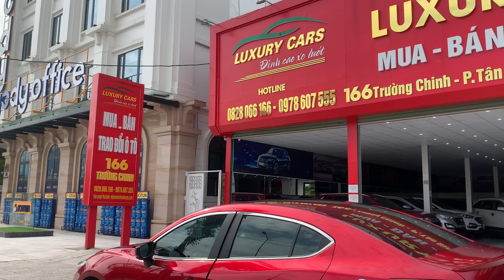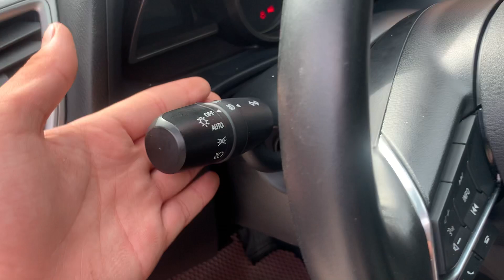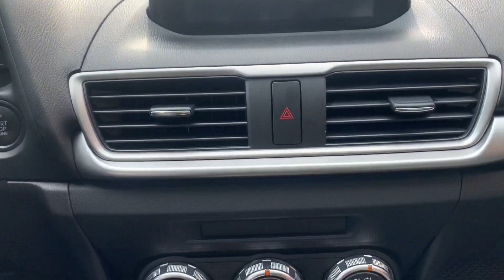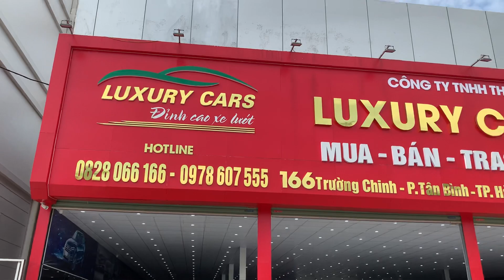( ĐÃ BÁN ) Đỏ pha lê đẹp tuyệt: Mazda 3 sx cuối 2019 chạy hơn 2V. Giá 630tr.LH0978607555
♻♻♻ Hàng mới về: Mazda 3- 1.5SD sx 2019 ODO 2v km. Xe trang bị: đề nổ thông minh, màn hình,  cam lùi, ghế chỉnh điện, điều hoà tự động, gương cụp tự động, chỉnh điện, cửa sổ trời, cân bằng điện tử...